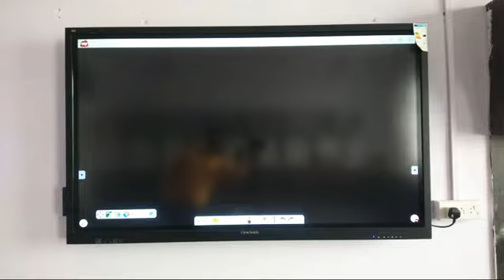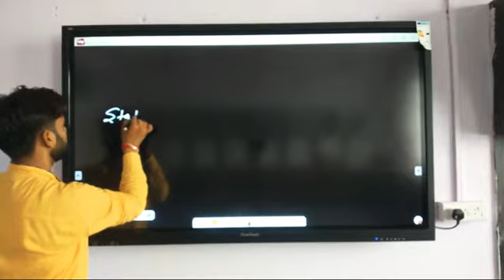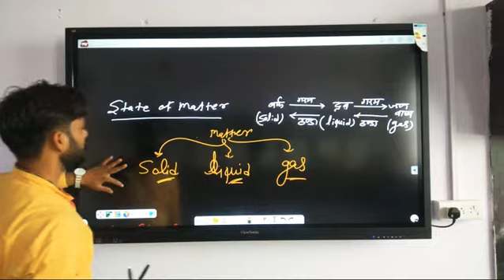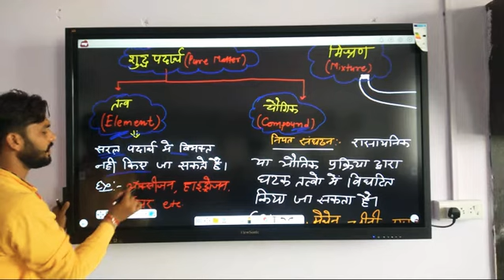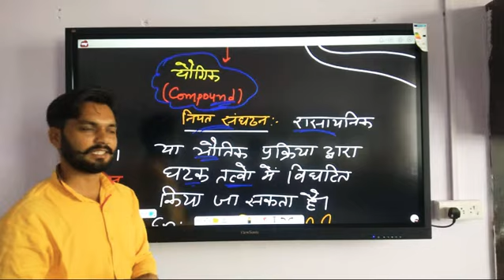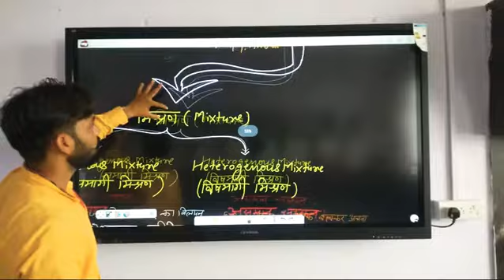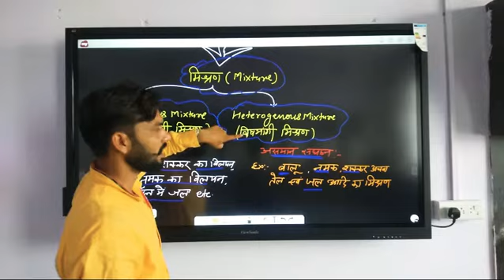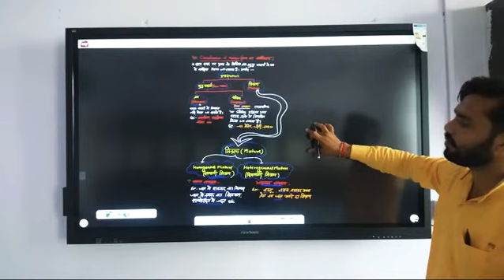👉✍️✍️Topic- "Classification of Matter" {द्रव्य का वर्गीकरण}, Chemistry By LOKESH SIR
Preparation of IIT-JEE, NEET, AIIMS,12th board exam.

Study of best teacher from the safety of your home.